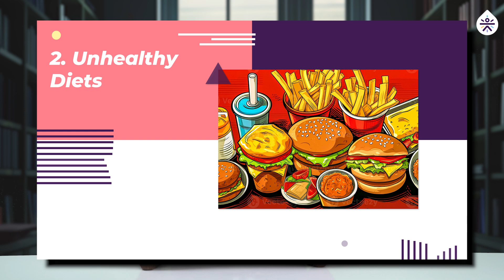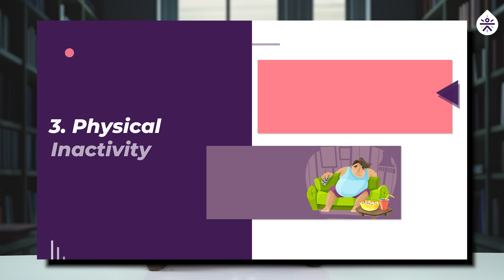Why Is India the Diabetes Capital of the World?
Diabetes is on the rise globally, but India stands out with the second-highest number of cases worldwide. What’s driving this alarming trend? In this video, we explore the key factors behind India's surge in diabetes, including genetic susceptibility, dietary habits, and lifestyle changes due to urbanization.

Learn about the contributing factors:

Genetic predisposition among Indians
High-carbohydrate traditional diets
Increasing consumption of fast food and sugary drinks
Physical inactivity due to modern lifestyles
Understanding these causes is the first step towards addressing this growing epidemic. Public health initiatives focusing on promoting healthy diets, increasing physical activity, and regular health screenings are crucial. Early detection and intervention can make all the difference.